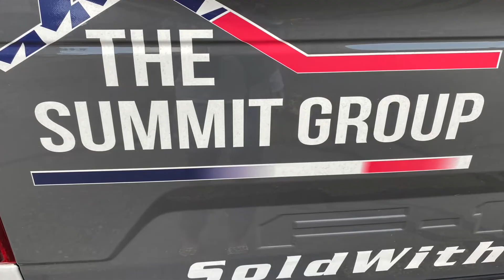Agent to Agent | Giving Back with the Bowmans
In his book, "Ask!: The Bridge from Your Dreams to Your Destiny," Mark Victor Hansen reminds us to live with purpose.  We believe in both living AND  working with purpose and nobody does it better than Ryan & Jacqui Bowman, eXp Realtors from Kent, OH.  Hear their story and how they've blended their passion with their work to bless others while building a successful business at the same time.